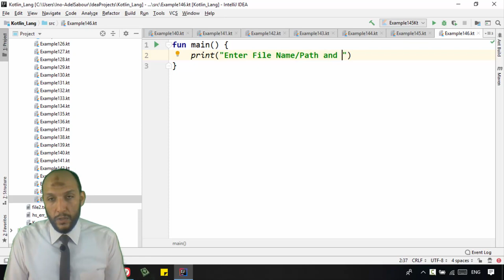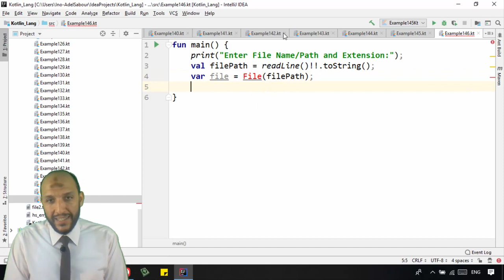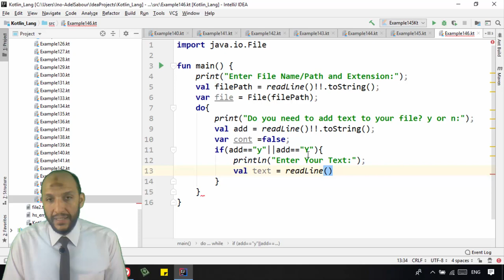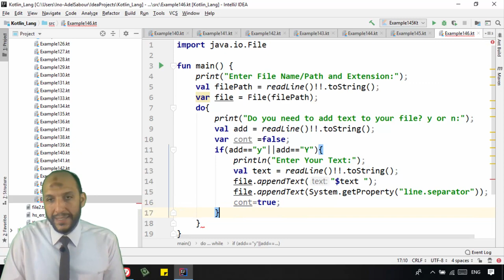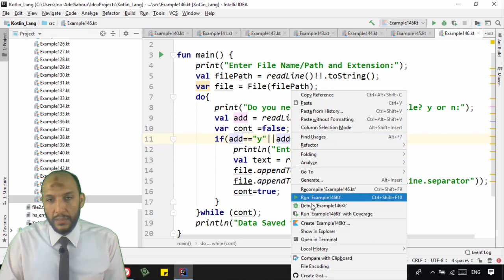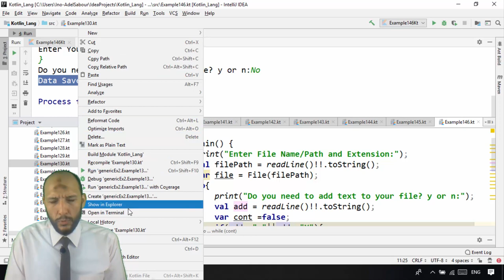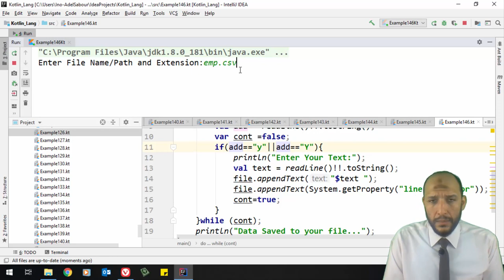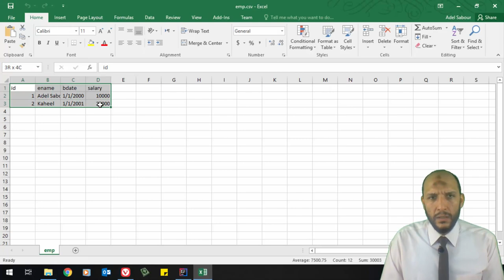127 Android Kotlin – IO Files files content and extensions